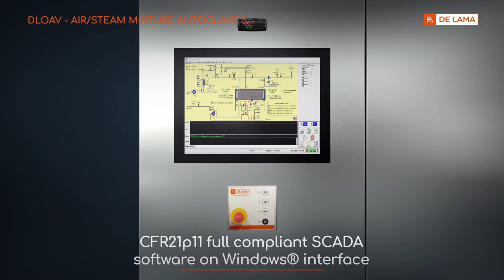De Lama DLOAV AIR/STEAM MIXTURE STERILIZER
Air/steam mixture sterilizer DLOAV series was specially designed to perform sterilization treatment of large volume infusion/parenteral solutions packed both in non-deformable containers (e.g. glass bottles) as well as in containers deformable by differential pressure under heat exposure (e.g. PVC, PE, PP bottles or bags).
Process by air/steam does not generate “blushing” or any colour changing.

Chamber is built in cilindrical shape for horizontal operation.

Autoclave is suitable even for pasteurization treatment of packed food products.

Autoclaves components are of the highest quality and reliability, worldwide available for ease of replacement and to assure the longest equipment lifespan.

Standard and customized models and sizes are available.